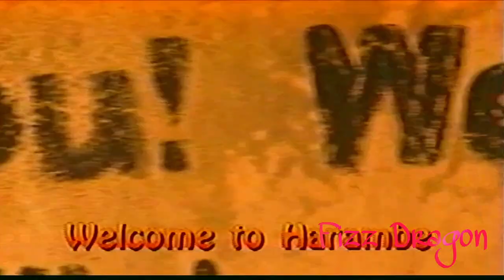Sing-along Fwiendz: Welcome to Animal Kingdom [YTP Collab Entry]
For @abondvd8241